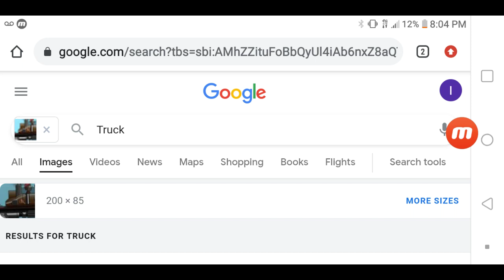CRAPPY NIGHTMARE MEME!!😢MAKES IT WORSE!!😢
WHAT'S WORSE THIS SEARCH OR CONTINUOUSLY POP UP!!!😷😢